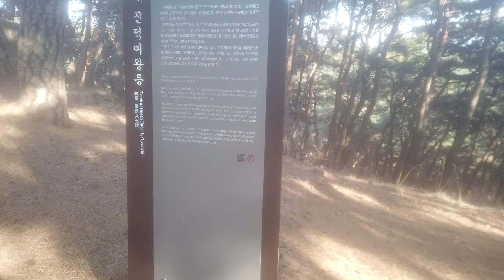DJI 0363(2022-경주서북쪽)(8) 진덕여왕릉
해가 저물기 시작했는데, 나원리 석탑에서 5km 이상 걸어서 나원역을 지나 왕릉에 이르렀습니다. 이번 일정은 중복되어 들어갔다가 되돌아 나오는 경우가 두 차례 있었는데, 나원리 석탑에서 진덕여왕릉까지 가는 경우에도, 금장초등학교까지 다시 걸어가야 했습니다. 진덕여왕릉도 주요도로(등나무길)에서 적어도 0.8km 이상 들어가야 했고, 다시 그 길을 돌아 나와야 했습니다.
이 왕릉은 선덕여왕릉에 비해 더 깊은 산속에 위치해있고, 월성에서 훨씬 더 멉니다. 이러한 위치의 차이에도 의미가 있지 않을까요?